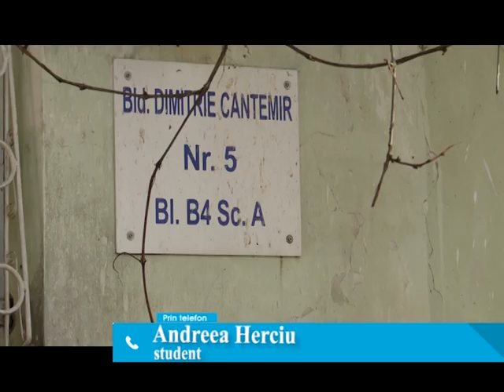A crescut cererea de pe piața imobiliară din Iași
Pe piata imobiliara din Iasi cererea se mentine ridicata atat pe partea de vanzari cat si de inchirieri. Iesenii sunt in continuare preocupati de achizitionarea apartamentelor, in timp ce studentii si refugiatii ucraineni de inchirierea unor locuinte temporare.